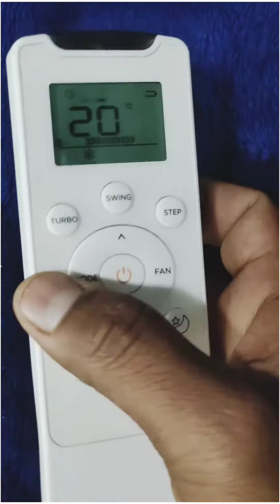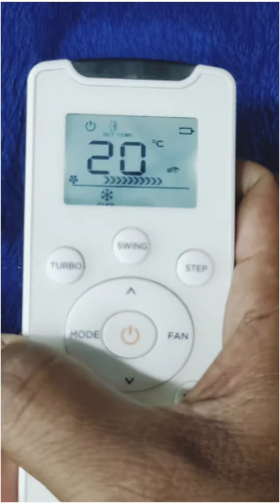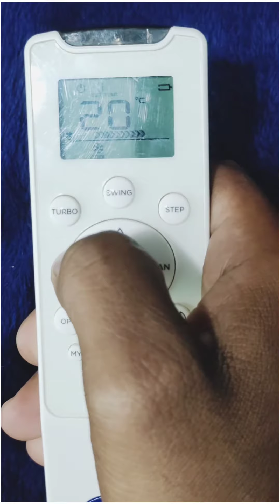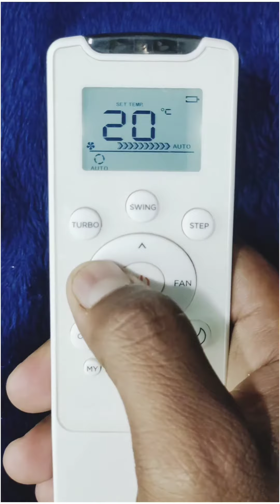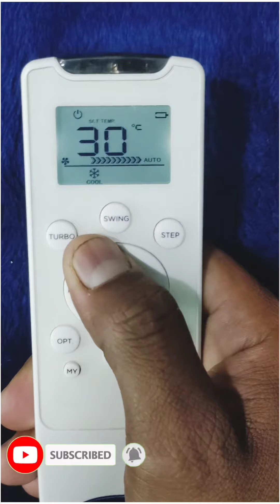carrier ac remote full demo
carrier ac remote full demo and tolal review with detail explain...❤️❤️

This video is use full for to know each and every details about your AC remote..👍

There is a another videos is there in our channel related to washing machine and refrigerator with details plz vist...👉🖥️